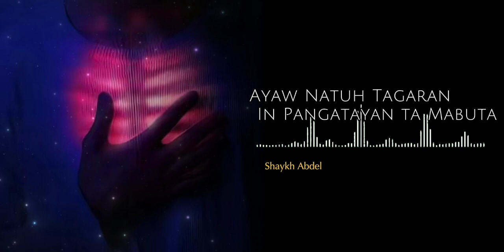Ayaw Natuh Tagaran In Pangatayan ta Mabuta - Shaykh Abdelhadi Saliddin Hafidhahullah